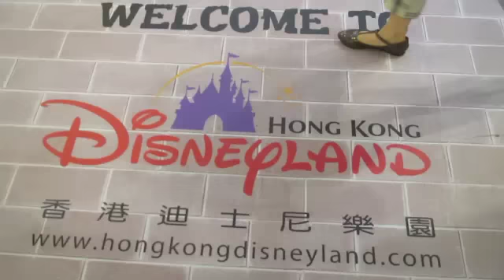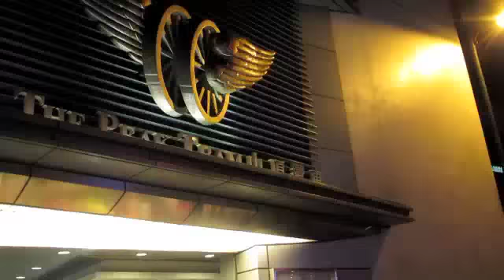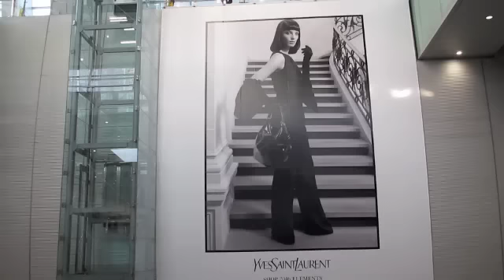♥Welcome to Hong Kong♥